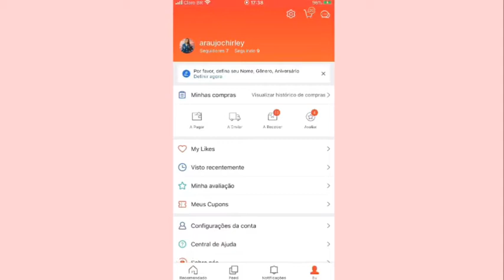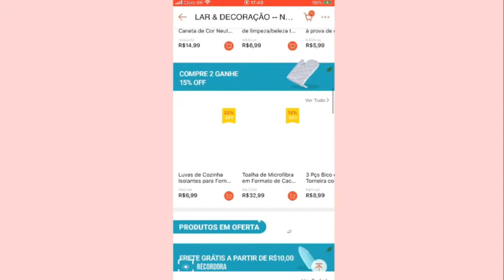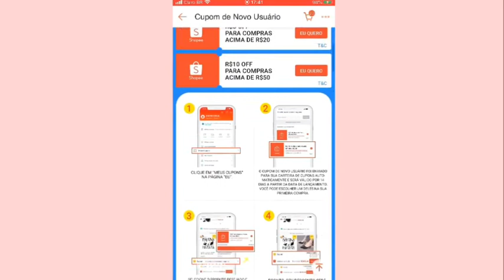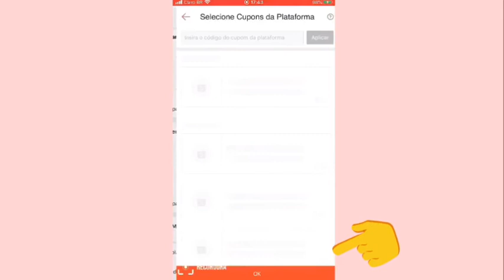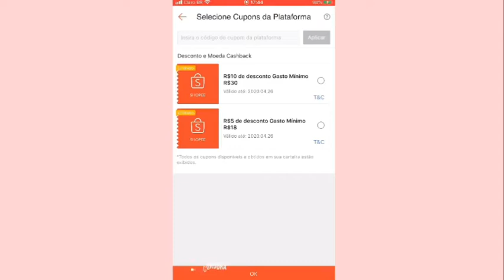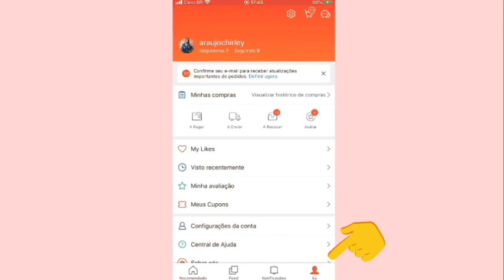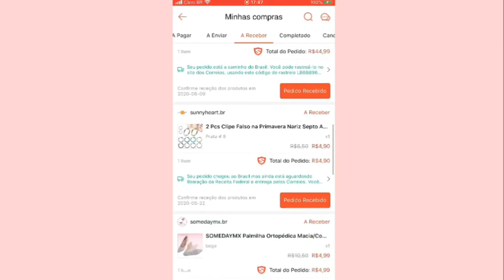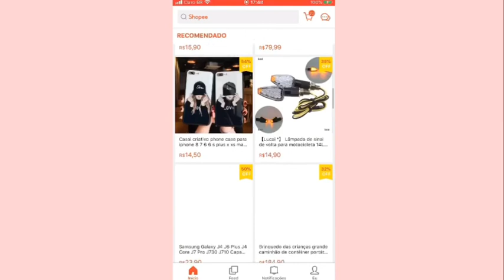COMO COMPRAR NA SHOPEE COM CUPONS DE DESCONTO + RASTREI SEU PEDIDO NO SHOPEEBR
Como vocês me pediram fiz o vídeo mostrando como comprar usando cupons de desconto na Shopee

Recebe dinheiro de volta fazendo compras online tbm! usando o meu link ganhe um bônus extra de 10 reais

Vídeo explicando como receber dinheiro devolta

Vídeo Como comprar parcelado no shopee

E DEIXA TEU LIKE COMPARTILHA NOS GRUPOS

Me segue no Shopee

DEIXA TEU LIKE COMPARTILHA NOS GRUPOS